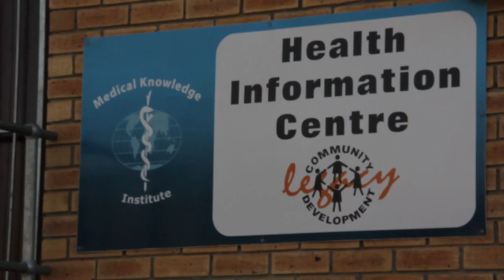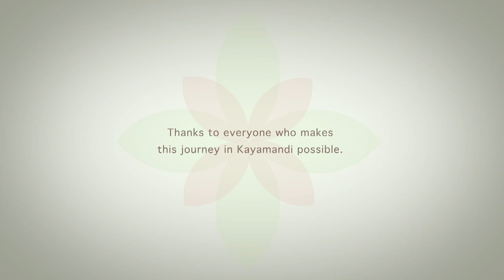Legacy Community Development Corporation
The Legacy Community Development Corporation is a non-profit organisation (incorporated under Section 21 of the Companies Act of 1973 with Section 18A exemption) and operates from the Legacy Centre in Long Street, Kayamandi.

The following video gives an overview of all the projects running @ Legacy and also introduces some of the amazing people working there everyday.

Legacy is represented by its directors: Maphelo Ntshanga, Brendan Venter, Dirk Ehlers and Louise Fourie. Legacy's projects are managed by permanent staff members, but are also linked to the passion, skills and gifts of volunteers (especially from Stellenbosch Gemeente and the Stellenbosch University).